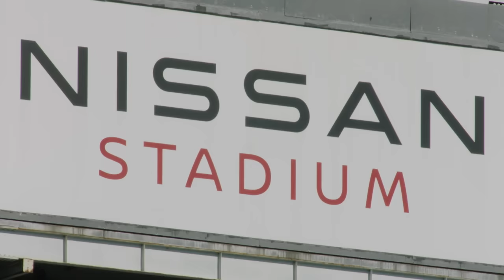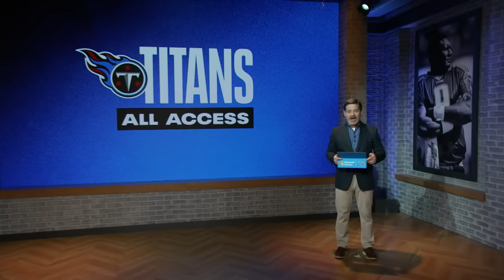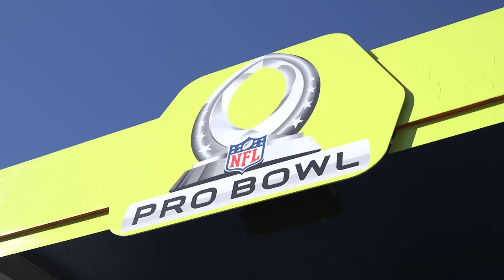Tennessee Titans at Tampa Bay Buccaneers | Titans All Access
Mike Keith looks ahead to Sunday's Week 8 matchup against the Atlanta Falcons at Nissan Stadium in this edition of ’Titans All-Access.